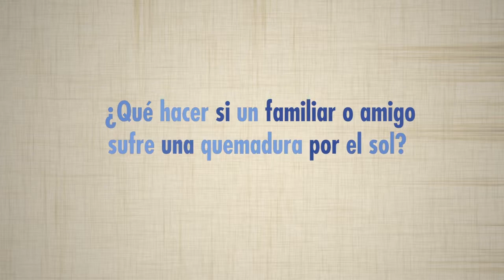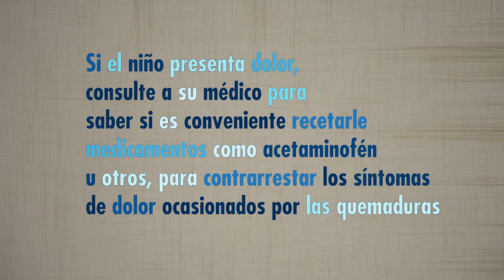Pacientes en Acción: ¿Qué hacer si un famliar o amigo sufre una quemadura por el sol?